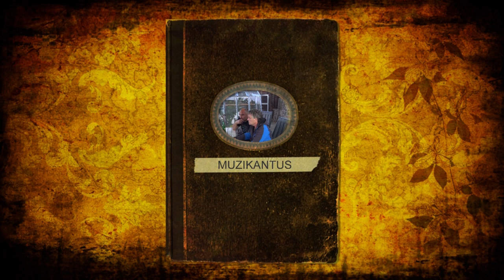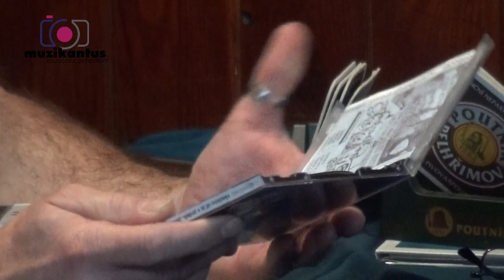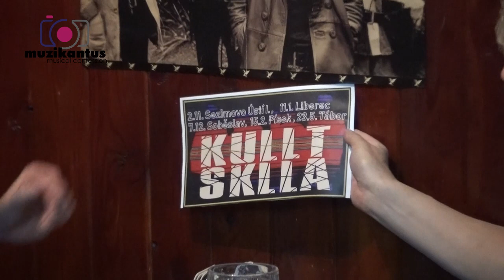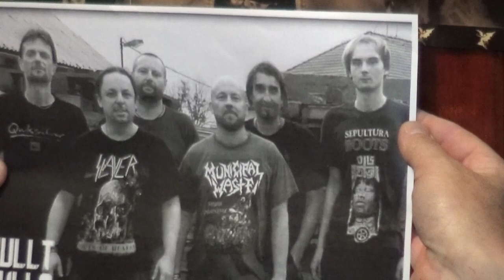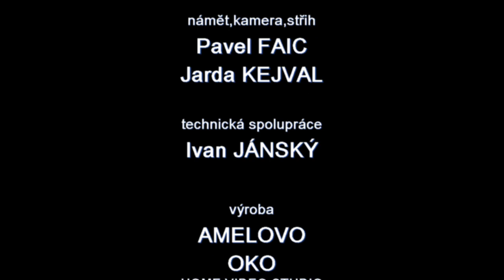Muzikantus 16. díl HD (Vlasta "Vlastys" VÁCHA)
Punk se stal jeho životním stylem.Výhradně vlastní tvorbou, zabývajíc se leader kapely KULLT SKLLA, punker Vlastys je podroben muzikantské zpovědi.